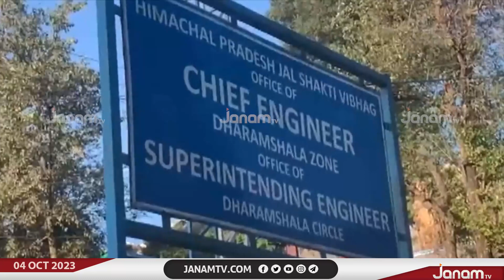ഹിമാചൽ പ്രദേശിലെ ധർമ്മശാലയിൽ ഖലിസ്ഥാന്‍ അനുകൂല ചുവരെഴുത്തുകൾ